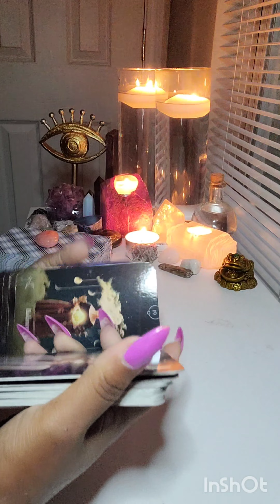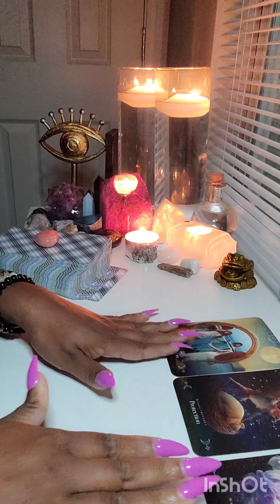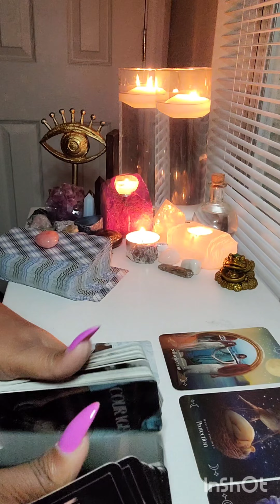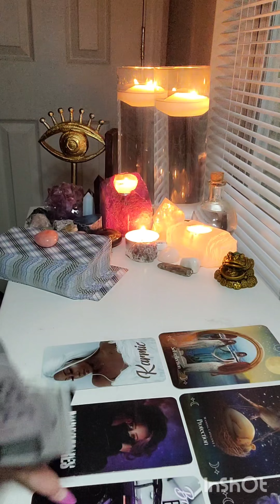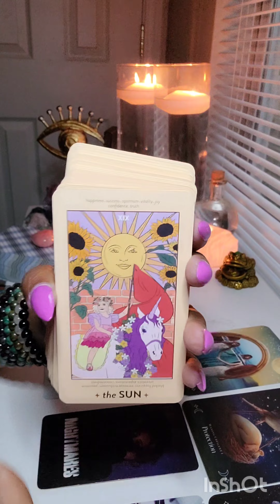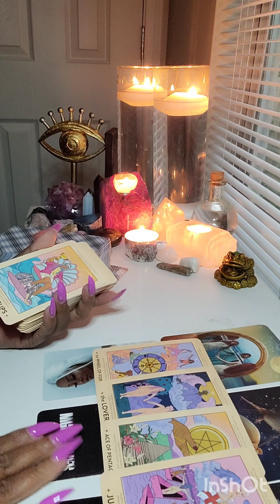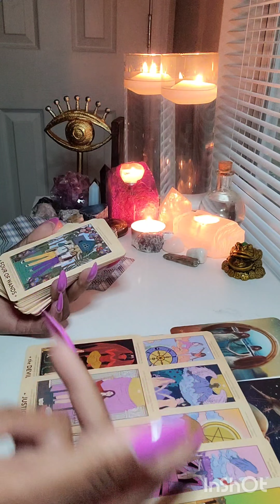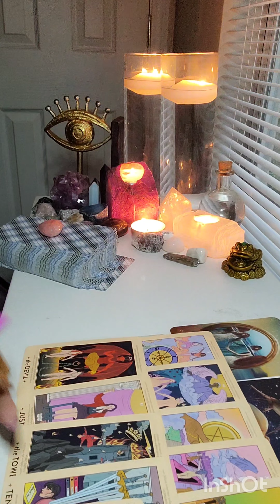While you running your mouth get that back tooth fixed...